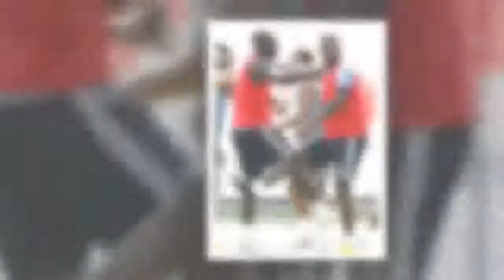LA Galaxy struggle to sell out measly 27,000 capacity stadium for pre-season friendly against MU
Red Devils' appeal appears to be wearing off as they prepare to face MLS outfit in front of thousands of empty seats
We are The Red Devils